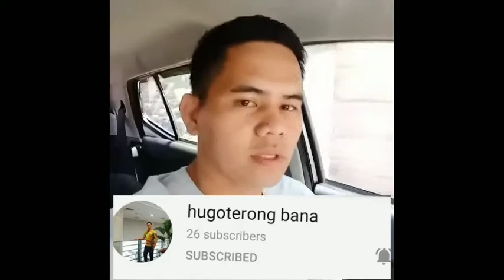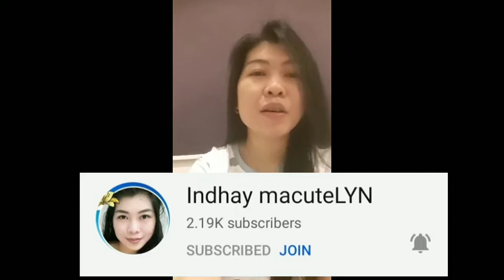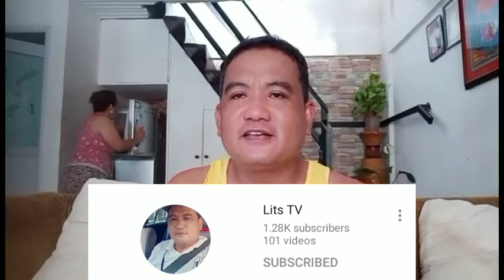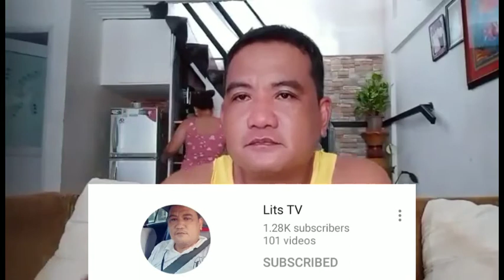Congratulatory message part 1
Hugoterong bana,elvira gille, Inday macutelyn channel,lits tv, Malou ariola,dion the explorer,Ryan James caña